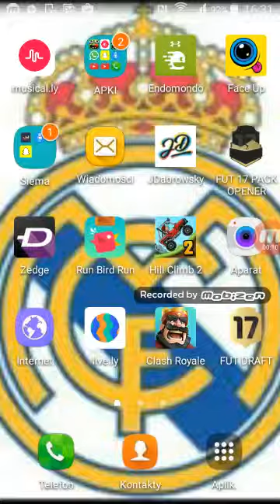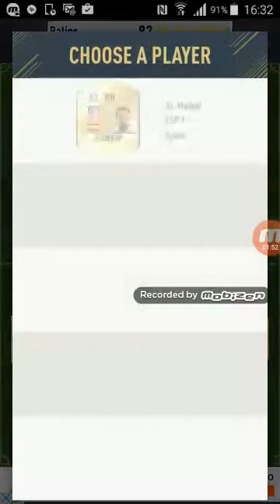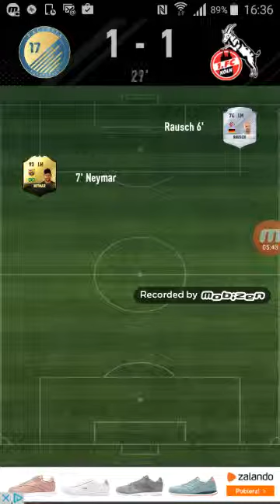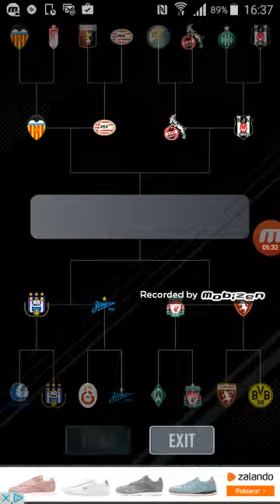Fut draft simulator#1